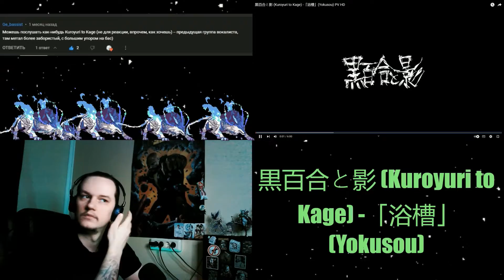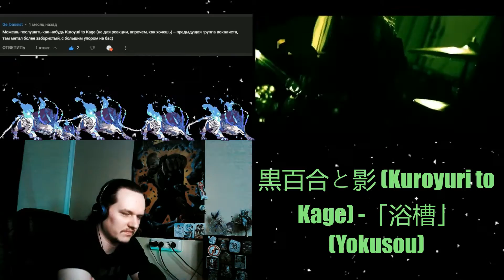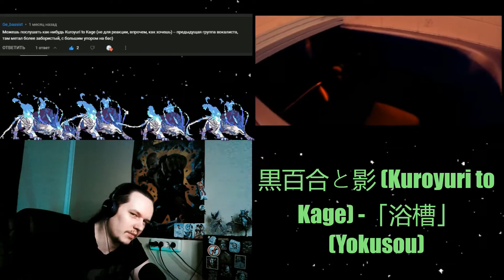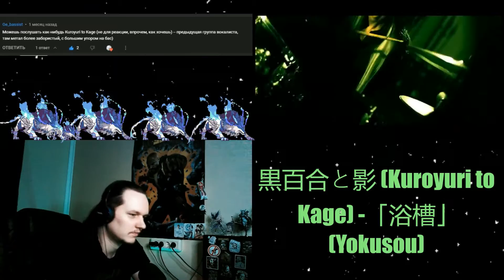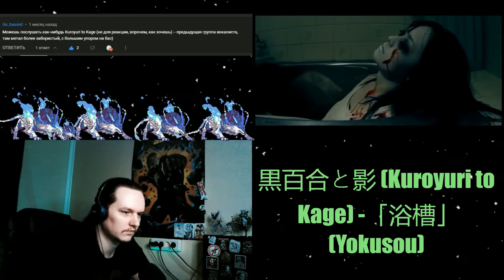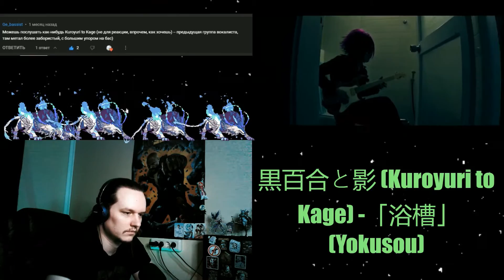黒百合と影 (Kuroyuri to Kage) -「浴槽」(Yokusou) // SB1813 REACTION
Новое "REACTION" видео на трек "黒百合と影 (Kuroyuri to Kage) -「浴槽」(Yokusou)"